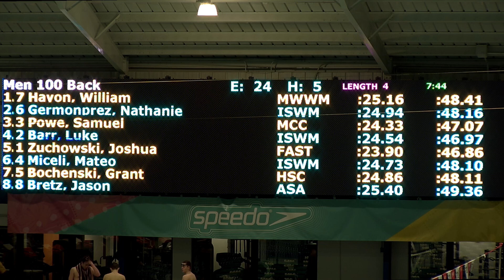Mens 100 Backstroke A Final